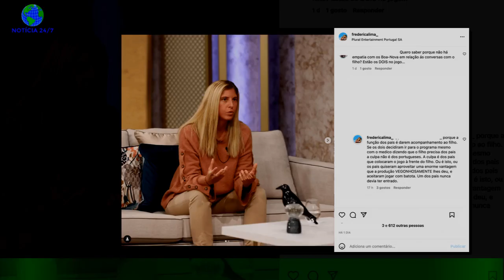Big Brother. Frederica ataca Rúben e Tatiana: o jogo à frente do filho"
Frederica Lima, companheira de Nuno Homem de Sá, já não está no ‘Big Brother’ (TVI) mas acompanha ao pormenor tudo o que se passa no jogo.E mostra isso mesmo nas redes sociais. Um dos seguidores quis saber a sua opinião sobre Rúben e Tatiana Boa-Nova,que tanto têm dado que falar nos últimos dias por terem sido apanhados a usar um telemóvel para comunicarem com o filho.